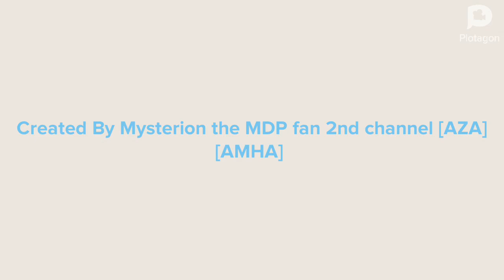Free Dislike Video:Ian Robles #24 Gets Grounded Intro(Add This Show To The Worst Shows Playlist)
Add This Show To Your Worst Shows Playlist Because It’s A Huge Ripoff To Finbar Gets Grounded!